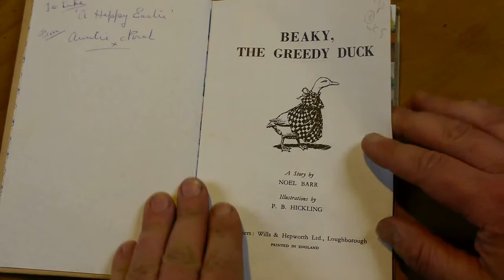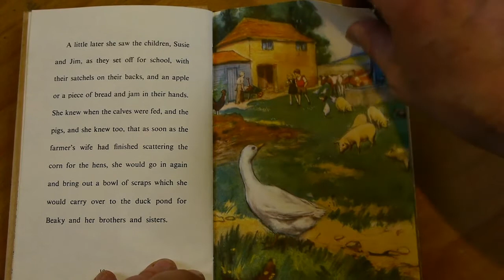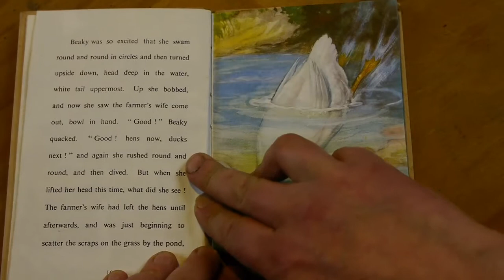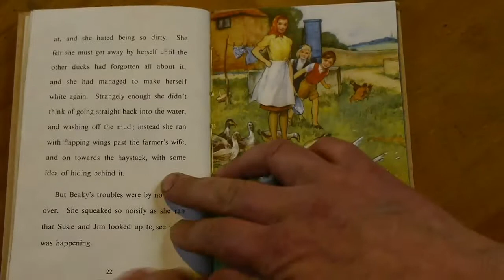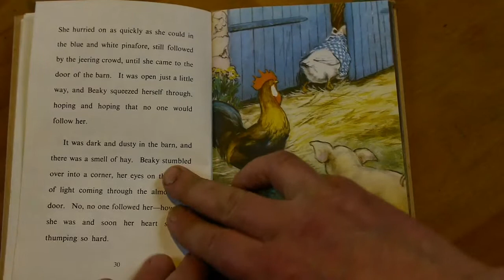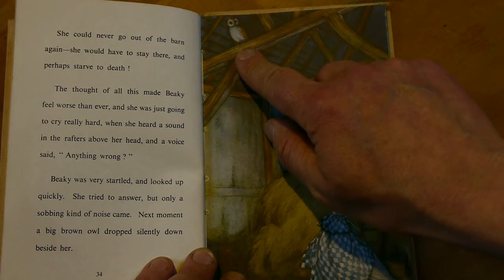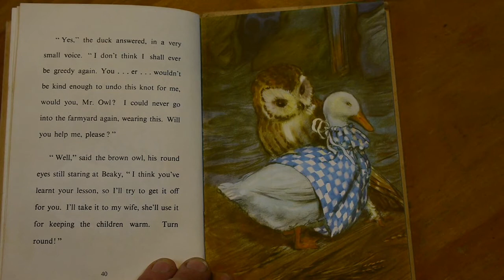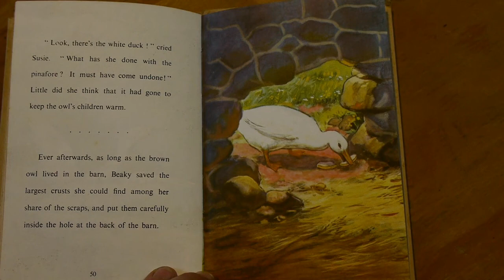Paddy reads the Ladybird children's book Beaky the Greedy Duck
In this series of book readings, I'm showcasing these old children's books, and also hoping to inspire young readers by demonstrating that Men Read Books As Well!
Ladybird books are well known to most children who grew up in Britain during the 1950s, 60s and 70s. They are noted for their standardisation, Ladybird reading system and exquisite drawings. In more modern times they have been mocked for their naivety and stereotypes, but they hark back to a child-like innocence which is missed by many.